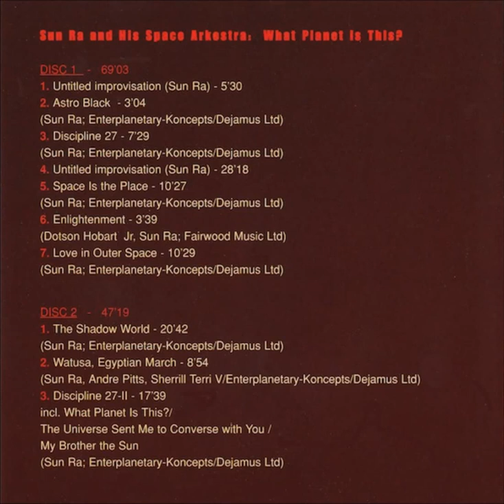Sun Ra Space is the Place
What Planet Is This? 2006

    Alto Saxophone, Flute, Percussion, Voice – Danny Davis
    Alto Saxophone, Flute, Voice – Larry Northington
    Alto Saxophone, Oboe, Flute, Percussion, Cowbell, Voice – Marshall Allen
    Baritone Saxophone, Electric Bass, Voice – Pat Laurdine Patrick*
    Baritone Saxophone, Flute, Percussion, Voice – Danny Ray Thompson
    Bass – Ronnie Boykins
    Bass Clarinet, Bassoon, Percussion, Voice – Eloe Omoe
    Bassoon, Flute, Percussion, Voice – James Jacson
    Cello, Percussion – Alzo Wright
    Congas – Odun
    Congas, Timpani – Atakatune
    Design – Lora Denis
    Drums – Aye Aton, Lex Humphries
    Edited By – Harry Fulcher*, Leo Feigin
    Liner Notes [Poem] – Sun Ra
    Music By – Sun Ra (tracks: 1-1 to 1-5, 1-7, 2-1, 2-3)
    Percussion – Harry Richards
    Piano, Synthesizer [Mini-moog], Organ, Voice [Declamation] – Sun Ra
    Producer – Leo Feigin
    Tenor Saxophone, Percussion, Voice – John Gilmore
    Trombone, Percussion, Voice – Charles Stephens, Dick Griffin
    Trumpet, Flugelhorn, Wind [Megaphone], Percussion, Voice – Akh Tal Ebah
    Trumpet, Percussion, Voice – Kwame Hadi
    Tuba, Percussion – Hakim Jami
    Vocals, Other [Dance] – Cheryl Banks, Judith Holton, Ruth Wright
    Vocals, Voice [Declamation], Percussion, Other [Dance] – June Tyson